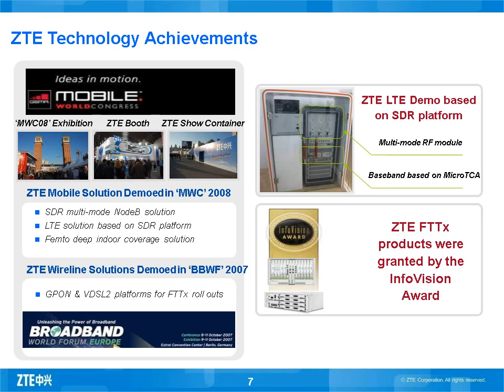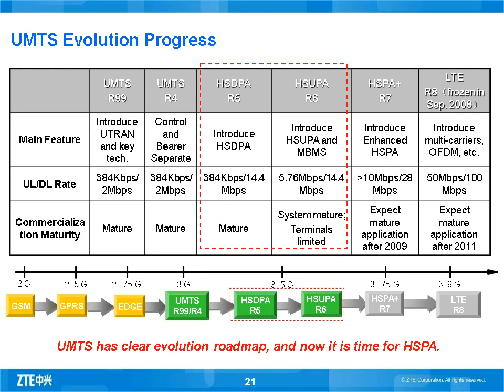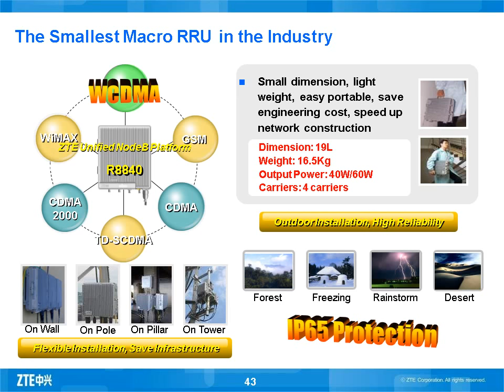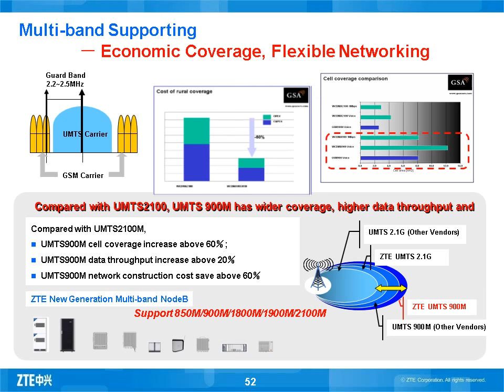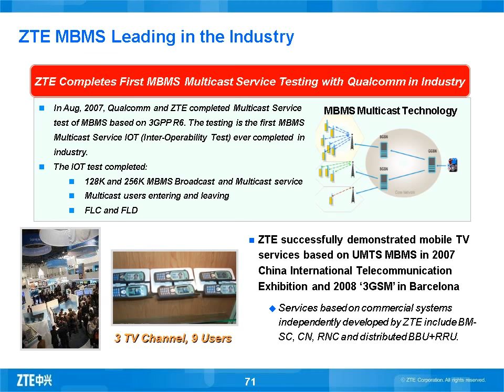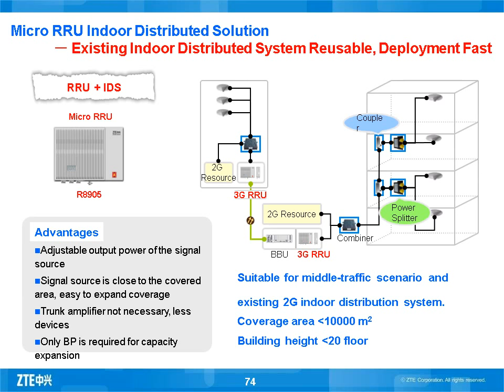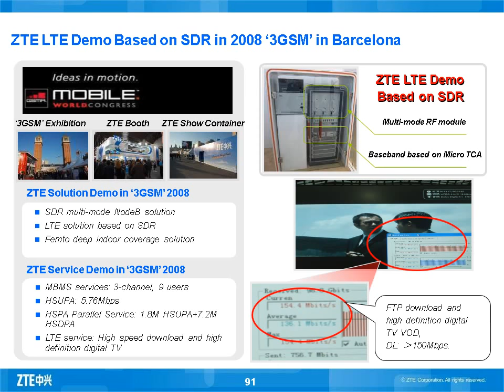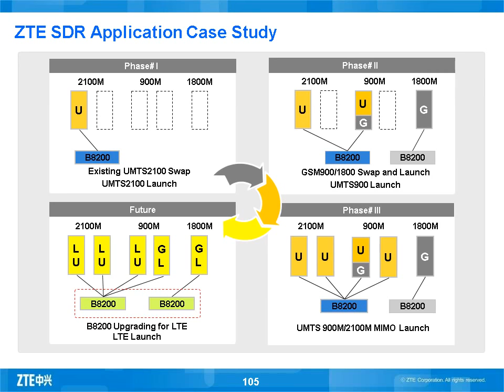ZTE Future Oriented UMTS Solution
ZTE Global Market and UMTS Overview,
UMTS Technology and Market Overview,
Future 3G, Focus on TCO and Profit Potential,
Challenges and Strategies in UMTS Network Deployment ,
ZTE UMTS ,Global Application Update and Case Study,